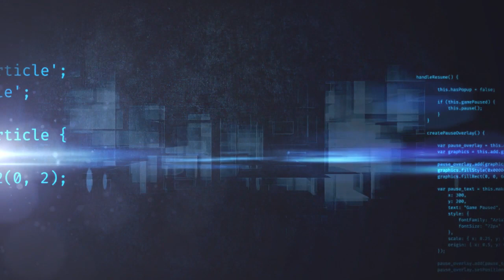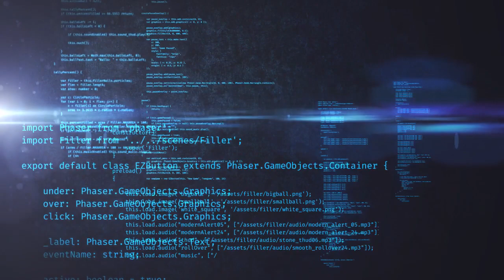BIG DATA: Опасности и возможности